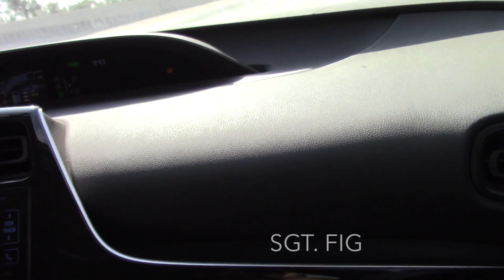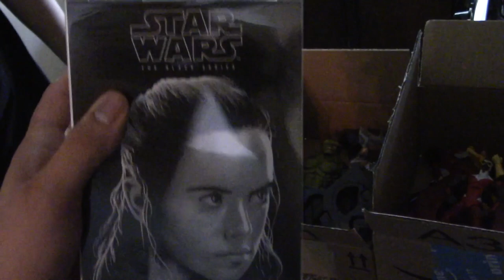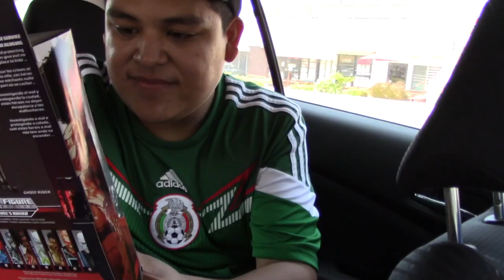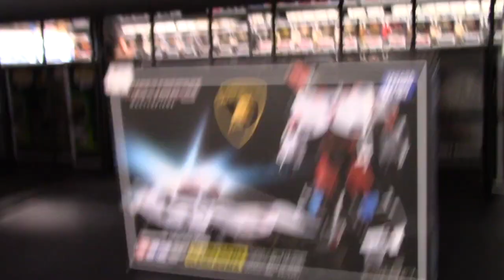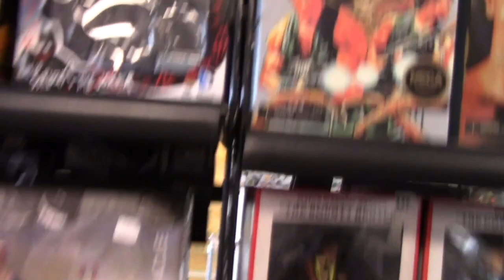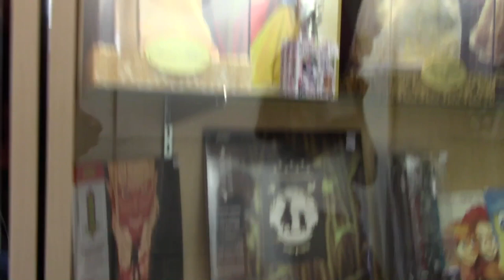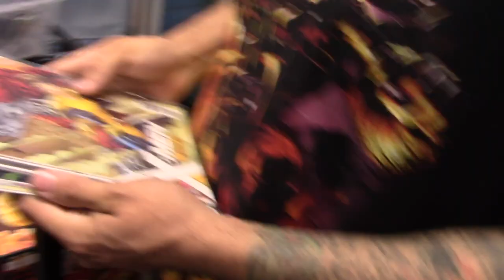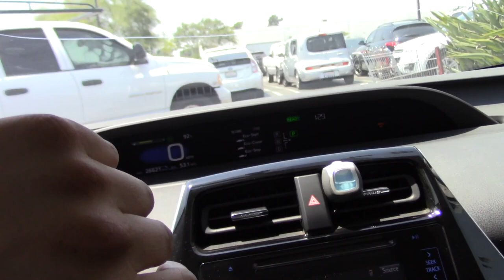Super Collab Toy Hunt w/Esos hunters,IE hunter,Fernie fern,The Wayward hunter, & Friends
Toy hunting with esos, ie hunter, fernie fern, dork Vader , Eddie and his girl Jennifer, the wayward hunter, and sgt, Fig. Oh and can't forget Juan thank all of you guys.